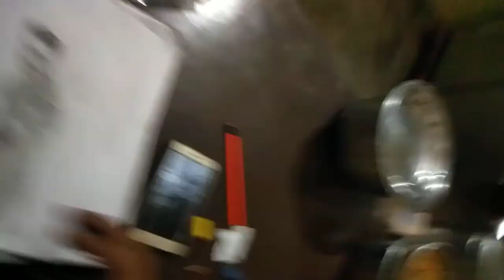Tiger shroff sketch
Hello Guys,
Here you can learn different art, Drawing, and sketching.